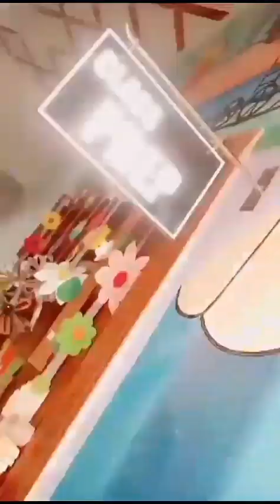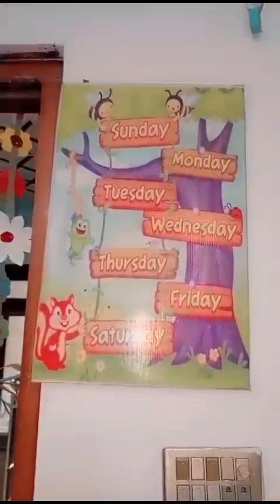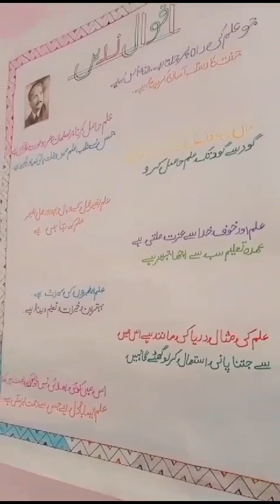prep class Bright future school system fsd 232canal burg colony Asif Ali 03026362337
Video from asifali751983